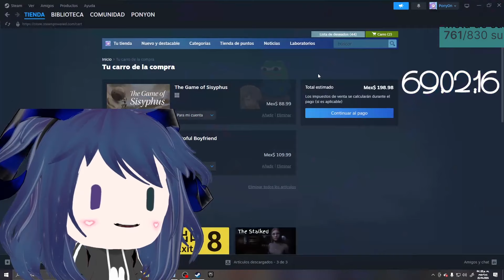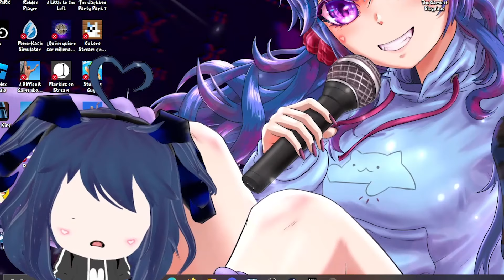PIEDRA, NO ME DEJES, ESTOY EMBARAZADA!!!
Este video es una carta de amor que dedico con todo mi corazón a "Mi Bola" aún no logro superar su partida, el ascenso fue duro, lleno de aprendizaje, con cada vez que me levantaba después de cada caída valoraba un poco más la vida y a mi compañera de vida "Piedra".
Me duele mucho que ya no estés conmigo, espero que sea cual sea el lugar en donde te encuentres estés feliz, yo siempre te recordaré...

Con cariño:
La Poñon

Recuerda que hago directos en Twitch en donde pasan esta clase de cosas.